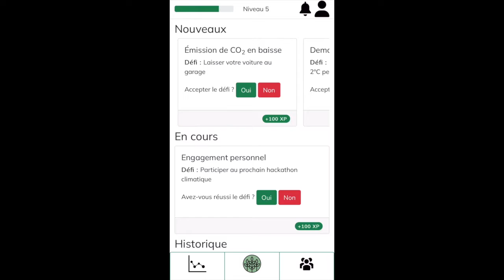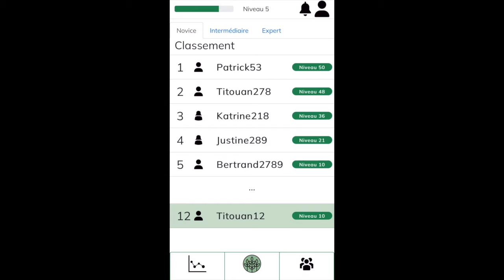SCX22 - Pitch Challenge 2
App["liquer"] les données climatiques au service des citoyen.ne.s

Pitch pour le Challenge 2 du Smart City Xperience Hackathon, soumis par  le projet MIDAS des HEG et de l'HEPIA